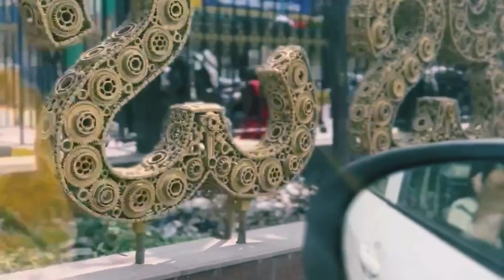Learning with Shwetha | Episode 10 | Shilegalu Sangeethava part 2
Hey guys!! Im back with a new video after a long time. Finally the most request part 2 of the video is here. Hope it is helpful to you all.

Song: Shilegalu Sangeethava
Album/Movie: Rathasapthami
Singer: S.P. Balasubrahmanyam, S Janaki

Link for last episode -
Learning with Shwetha | Episode 7 | Aparadhi Nanalla part 1 -